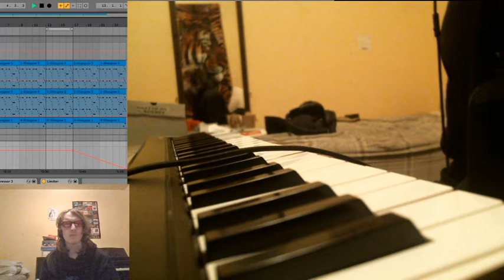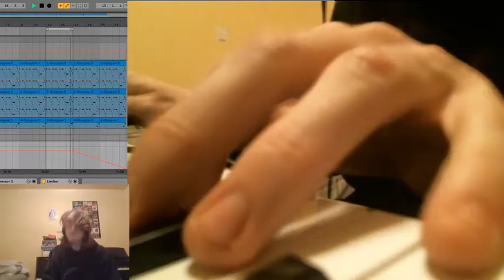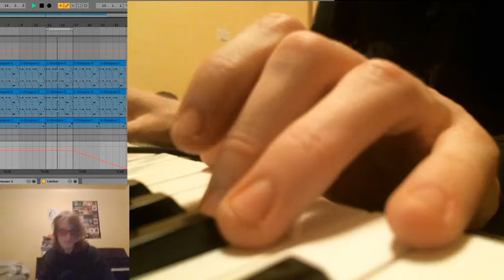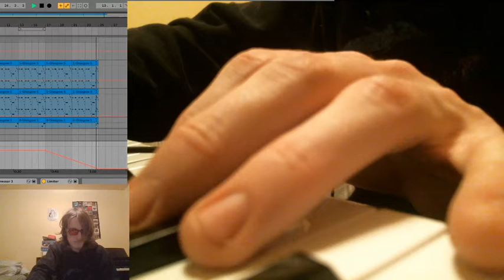Golden Dawn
lets GOOOOOOOOOOO